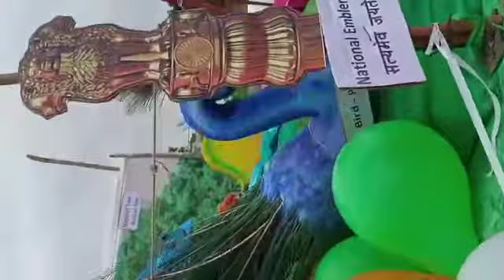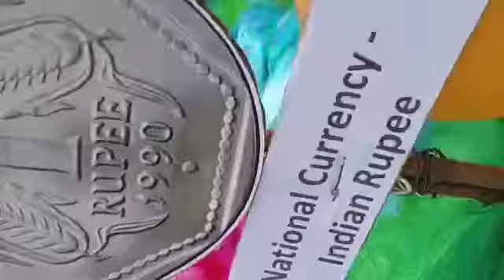स्वातंत्र्याचा अमृत महोत्सव 2022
दिनांक: १२-०८-२०२२
श्रद्धा इंग्लिश मीडियम स्कूल मोहोळ येथे हर घर तिरंगा रॅली महोत्सव उत्साहात संपन्न करण्यात आला.
श्रद्धा इंग्लिश मीडियम स्कूल मोहोळ येथे भारतीय स्वातंत्र्याचा अमृत महोत्सवाचे औचित्य साधून हर घर तिरंगा या रॅलीचे भव्य दिव्य नेत्रदीपक आयोजन केले होते.
या रॅलीमध्ये भारतीय थोर स्वतंत्र सेनानी सुभाष चंद्र बोस ,लोकमान्य टिळक, महात्मा गांधी ,चंद्रशेखर आझाद अशा विविध वेशभूषा सादर करण्यात आल्या तसेच विविध देशभक्तीपर गीतांवर नृत्य करण्यात आले.
हर घर तिरंगा याविषयी माहिती देणारे फलक लावण्यात आले होते या रॅलीचे खास आकर्षण चित्ररथ हे होते. चित्ररथाच्या माध्यमातून भारतीय राष्ट्रीय पक्षी, राष्ट्रीय प्राणी, राष्ट्रीय घोषवाक्य यांचे दर्शन झाले. चित्ररथ तयार करण्यासाठी कलाशिक्षक सागर लाड  मानसी पवार सविता पाटोळे यांनी अथक परिश्रम घेतले. हर घर तिरंगा रॅली या कार्यक्रमासाठी प्रमुख पाहुणे मोहोळ तालुका न्यायाधीश मा. सचिन ठोंबरे सर हे उपस्थित होते. या रॅलीतील चित्ररथाचे उद्घाटन श्री अंकुश मस्के पाटील श्रद्धा म्हस्के पाटील संस्थेचे सचिव श्री सुनील झाडे सर,केंद्र प्रमुख श्री पठाण सर यांच्या हस्ते करण्यात आले. हा कार्यक्रम यशस्वी करण्यासाठी संस्थेतील शिक्षक व शिक्षकेतर कर्मचारी यांचे मोलाचे योगदान मिळाले...